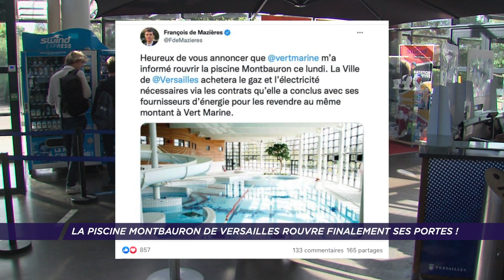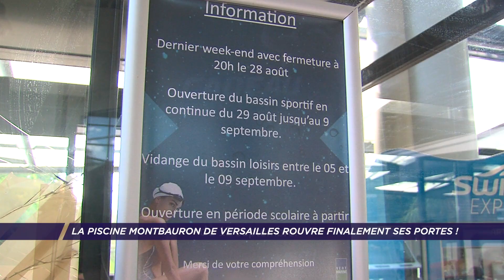Yvelines | La piscine Montbauron de Versailles rouvre finalement ses portes !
À Versailles, la piscine Montbauron a finalement rouvert ses portes ce lundi 12 septembre après plusieurs jours de fermetures. La ville et le délégataire du site "Vert Marine“ ont trouvé un accord financier. Reportage.